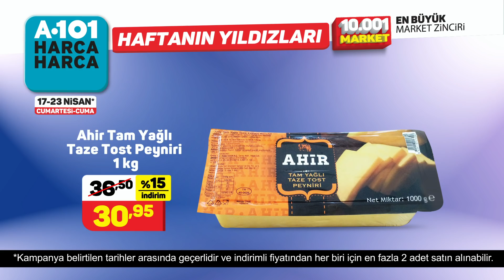Haftanın Yıldızları | 10 TL ve Üzeri | 17-23 Nisan